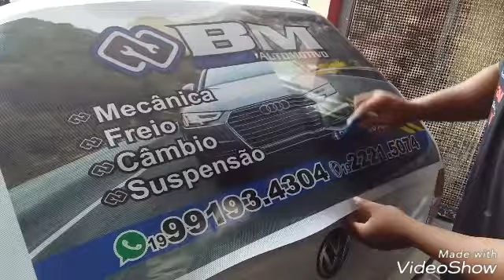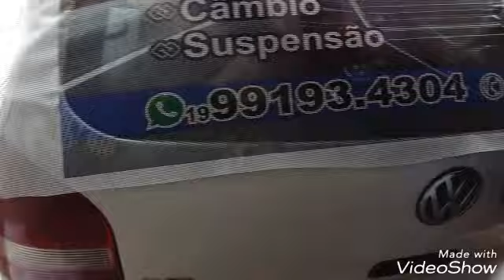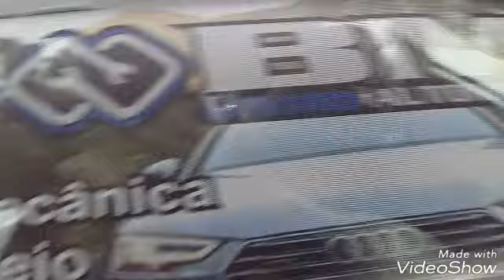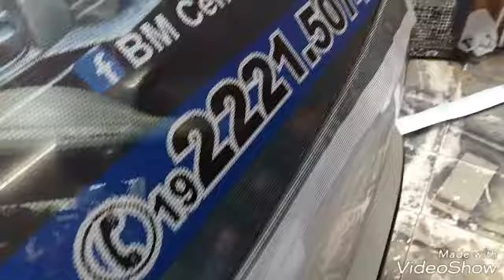Adesivo perfureit para empresas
Adesivo perfureit para empresas, melhor opção para fazer a propaganda para empresas.